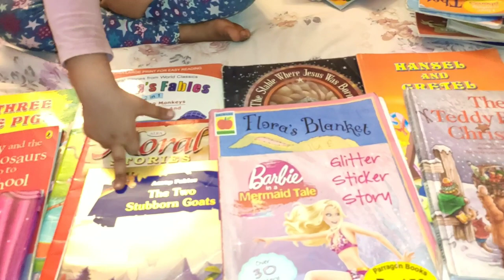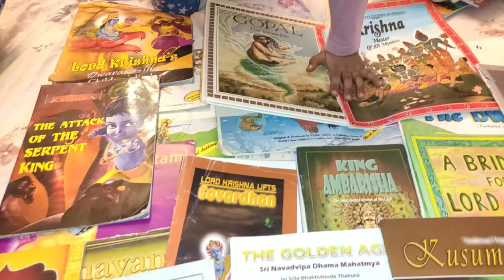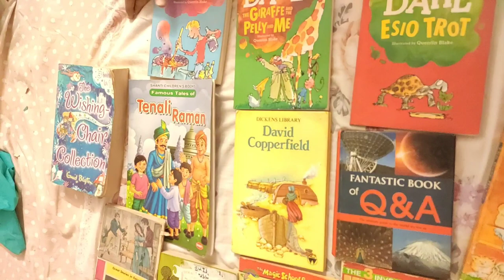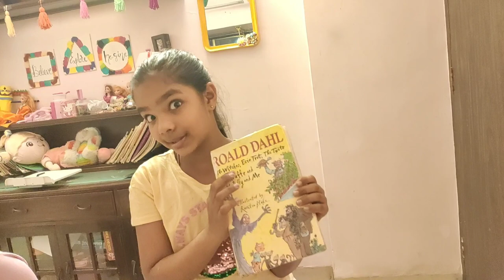Bookshelf Reorganization📚 organizing home library📑 Strawberry shake 🍹 I Pravya Drishya Vlogs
Remember "Hardwork is the key to success"

Love
Pravya Drishya♥